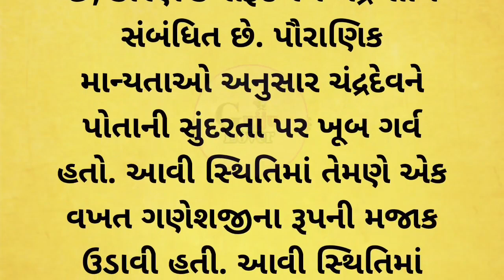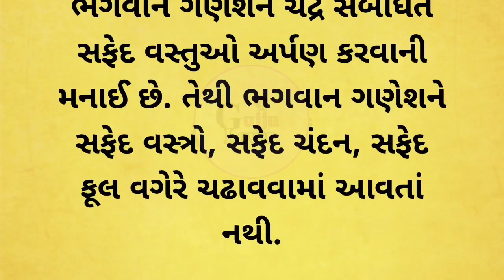Ganesh Chaturthi 2023 / Ganesh Chaturthi story / ગણેશ ચતુર્થી વાર્તા / moral story in Gujarati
Ganesh Chaturthi story
ganesh chaturthi varta
Gujarati stories
lessonable Story
moral story
suvichar
quotes